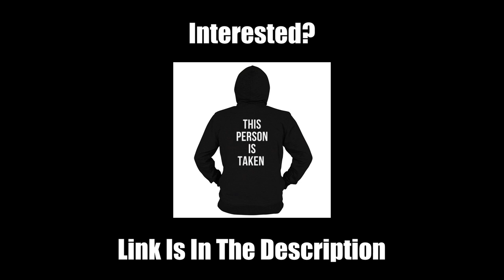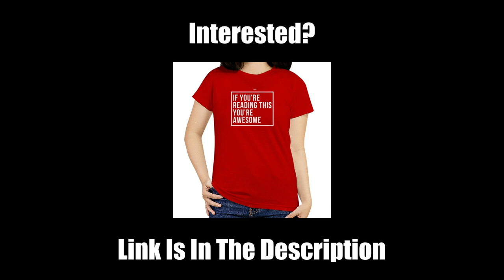Tuesday Mood #3 | ASMR Boyfriend Roleplay Indonesia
The Merch Is Out!!! Untuk kalian yang tertarik atau mau check out our simple, cozy and comfy merch,

Perks/Keuntungan yang kalian dapatkan kalau jadi VIP:
1. Exclusive lifetime access ke private audios seperti audio keluar lebih duluan, dll
2. Dapat shout out di tiktok/IG (optional)
3. Masuk jadi VIP Member di Discord Private group call sama admin
4. Dapat priority request short, audiobook, ide, dll
5. Many more!